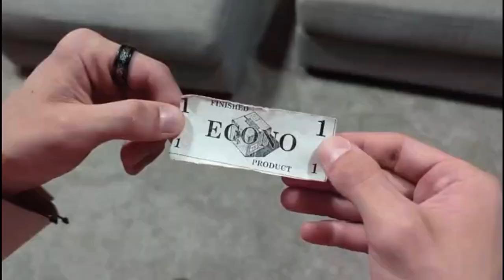ECONOPHOBIA (part 2)